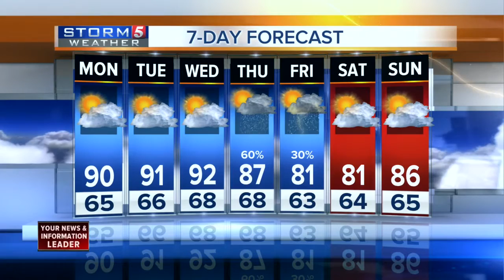Lelan's Afternoon Forecast: Monday, May 30, 2016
Lelan Statom's afternoon weather forecast for Memorial Day, Monday, May 30, 2016.